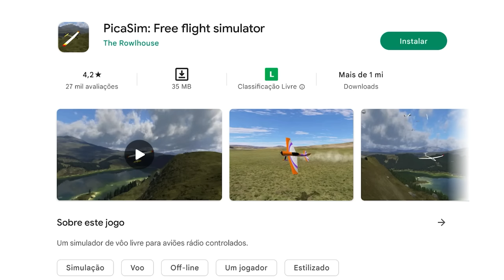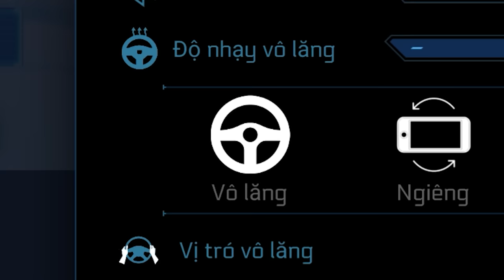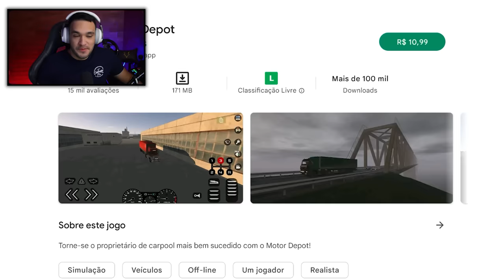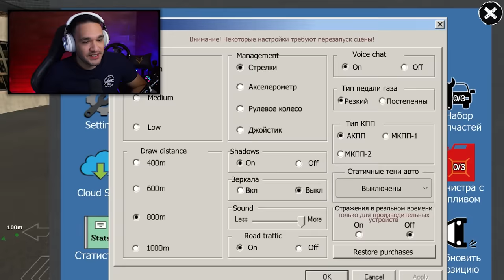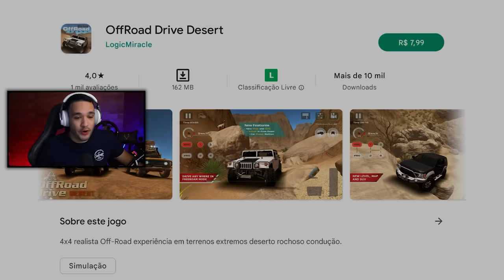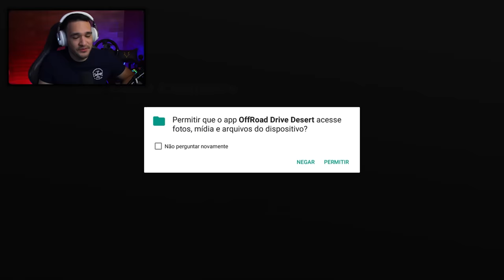TESTANDO JOGOS de CARROS PAGOS da PLAYSTORE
Hoje testei alguns jogos de carros pagos da PLAYSTORE, tentei encontrar os games mais desconhecidos da loja e o resultado não poderia ser diferente (só carniça)kkkk!